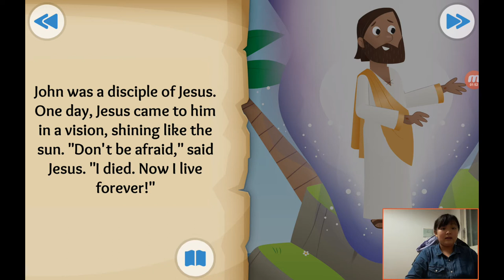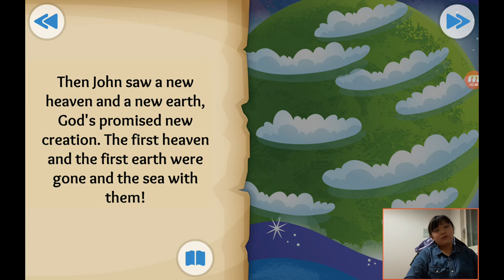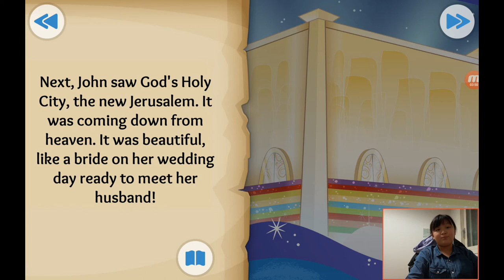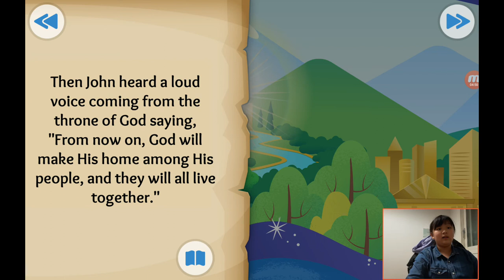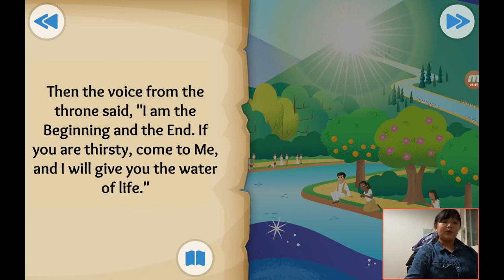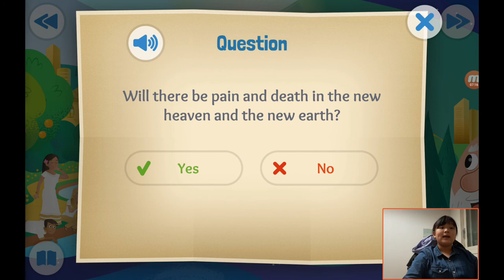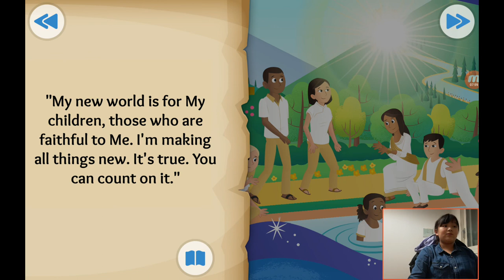‹Kids›Grace：성경이야기 +40, A Forever Promise about the new heaven and new earth